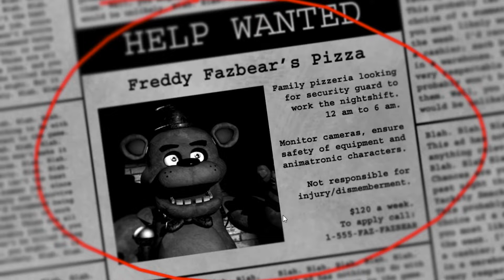THE OLD GANG IS BACK!!!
from their latest game to their first!
join me in another adventure as I play the first fnaf game after I finished security breach!!